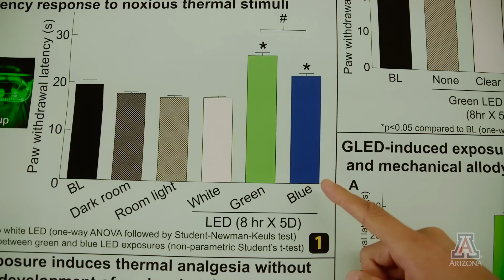Green Pain Relief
UA researchers find promise in light therapy to treat pain.

The results of the study, which appeared in the February 2017 issue of the journal Pain and showed that rats with neuropathic pain that were bathed in green LED showed more tolerance for thermal and tactile stimulus than rats that were not bathed in green LED.

Rajesh Khanna, UA associate professor of Pharmacology, is the senior author of the study. Mohab Ibrahim, UA assistant professor of Anesthesiology and Pharmacology is the lead author of the study.